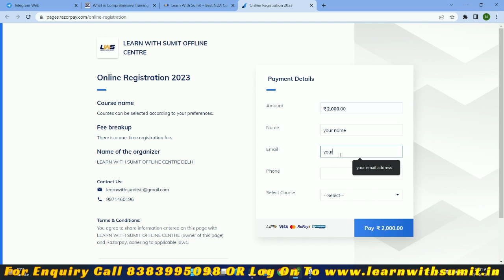APPEAL TO SSB ASPIRANTS 🙏 !! 🔥 अभी नही तो कभी नही !! SSB INTERVIEW COACHING TO All DEFENCE STUDENTS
APPEAL TO SSB ASPIRANTS 🙏 !! 🔥 अभी नही तो कभी नही !! SSB INTERVIEW COACHING TO All DEFENCE STUDENTS 2023 || India's MOST Experienced Faculties  || LWS SSB INTERVIEW

Learn With Sumit launched LWS SSB Interview where you'll find all SSB Interview Tips and Tricks along with complete information from Experience Officers & Experts. You will know the questions asked in SSB Interview,  SSB Interview tricky questions, SSB Interview Whole Procedure, How is SSB Interview Conducted, and more will be explained in detail.

We aim for NDA Recommended 2023 With Complete Guidance On the Process Of SSB Interviews.